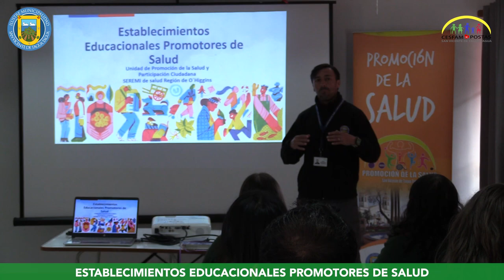COLEGIOS DE LA COMUNA TAMBIÉN PUEDEN SER PROMOTORES DE SALUD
Con el propósito de generar un acercamiento entre educación y salud, para fomentar hábitos de vida saludables, se desarrolló un interesante encuentro en que se invitó a las unidades educativas de San Vicente a convertirse, o seguir siendo, establecimientos educacionales promotores de la salud.

Esta reunión contó con la exposición principal del referente de Promoción de la Seremi de Salud O’Higgins, José Vargas; la presencia de la jefa del Departamento de Salud, Claudia Espinoza; la nutricionista del Programa Promoción de Cesfam, Fernanda Fondón, y la participación de representantes de 15 colegios de la comuna.

Según explicó el encargado del Programa de Promoción de la Salud del Cesfam, Nelson Serrano, esta estrategia busca “mejorar la salud de los niños y de la comunidad educativa en general y poder contribuir a manejar los factores de riesgo para la salud, tanto de los establecimientos como en su entorno familiar”.

En concreto, se trata de realizar, “apoyados por el intersector, talleres educativos para alumnos, padres y apoderados, docentes y paradocentes, que vayan en el lineamiento de alimentación saludable, vida activa, entorno saludable, ambiente libre del humo del tabaco, vida familiar”, agregó.

Indicó el profesional, finalmente que, si alguna comunidad educativa está interesada en ser parte de este programa, puede escribir un mail a